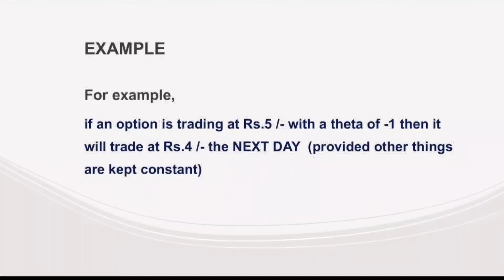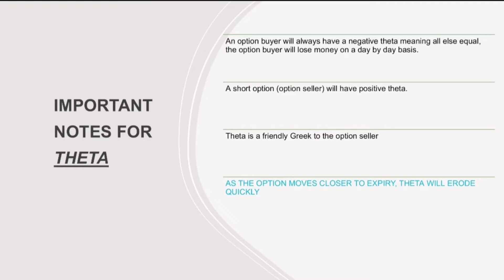Option Trading : Learn THETA In just 1 Minutes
Here's Why Theta can be Dangerous for optionbuyer especially if you are unaware of optiongreeks .
Learn Theta Trading Option Trading